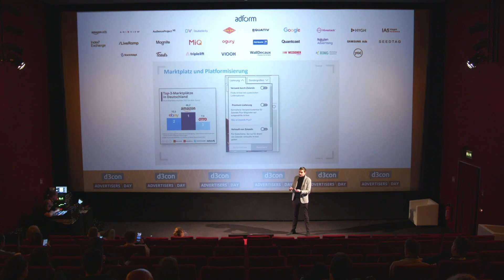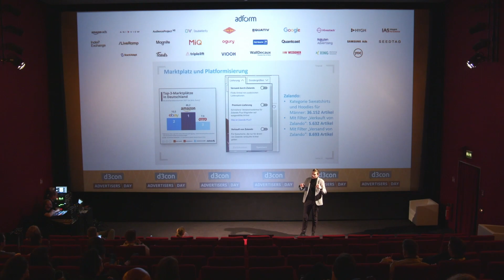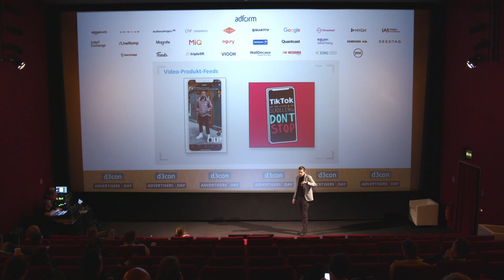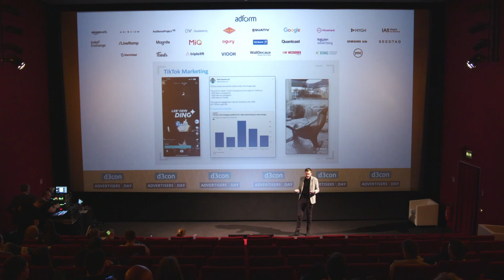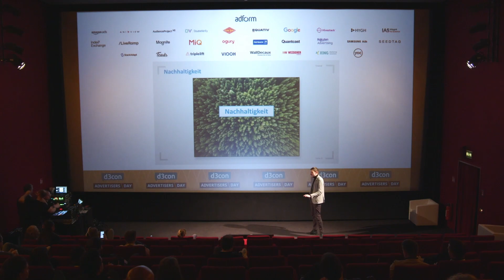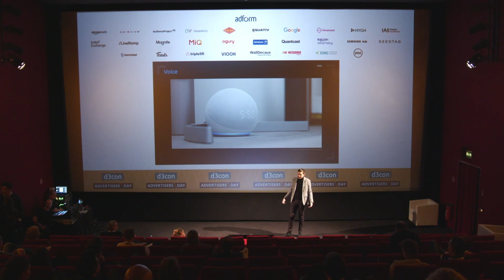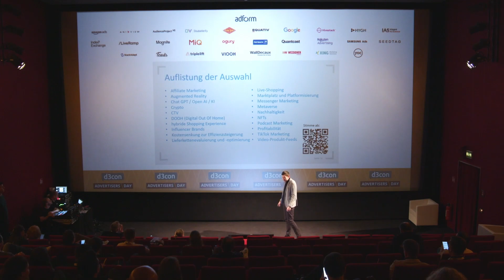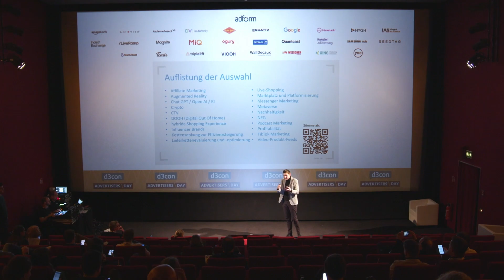Advertisers Day 2023: 4+7 E-Commerce Fails und Trends 2023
Speaker: Marc Stahlmann, Digital Bash l OnlineMarketing.de

Advertisers Day 21. März 2023

Jetzt Tickets sichern für die d3con 2024 am 12. & 13. März in Hamburg: